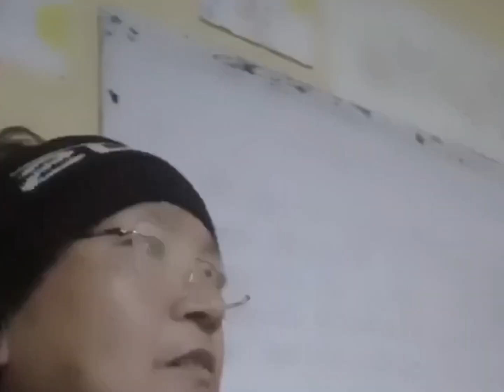My New Year ( 2024 ).. ...😢😢😢😢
How i celabrated my (2024 )New year...😢😢😢